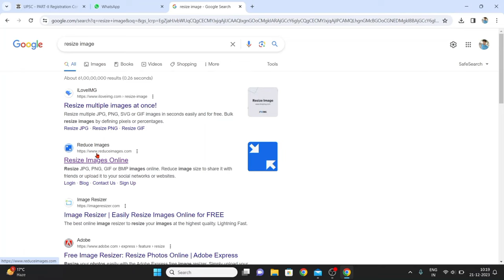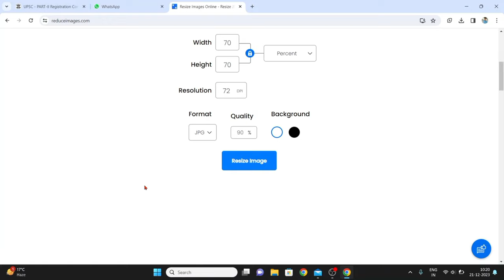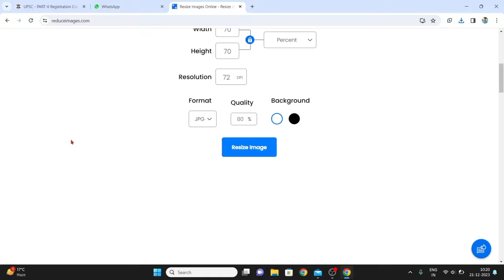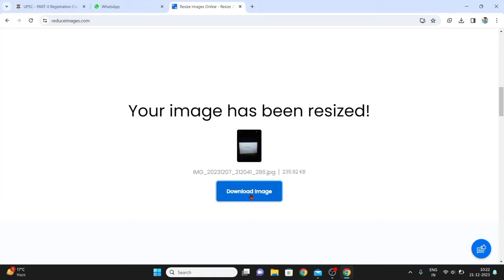UPSC CDS & NDA Online Form 2024 ka Photo & Signature Kaise Resize kare/ how to upload photo NDA form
In this video I talk about How to resize photo and signature UPSC CDS & NDA online form 2024 aadhar card & photo signature step by step full Process. UPSC CDS & NDA Online Form 2023 ka Photo & signature & Documents kaise Resize kare.

In this video, I show the process of Photo, Signature, aadhar card Upload in UPSC CDS & NDA Online form 2024

Photo Upload in UPSC CDS & NDA
Signature Upload in UPSC CDS & NDA Online form 2024,
Aadhar Card upload in UPSC CDS & NDA Online form 2024,

UPSC CDS & NDA  has invited the online application form for UPSC CDS & NDA Online Form 2024. The official notification for this recruitment is released on 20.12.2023 and the online application form last date is 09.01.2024.